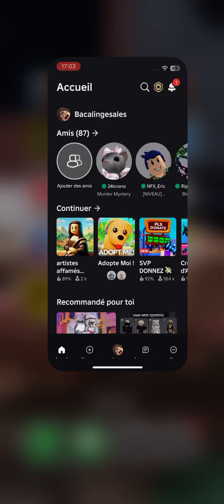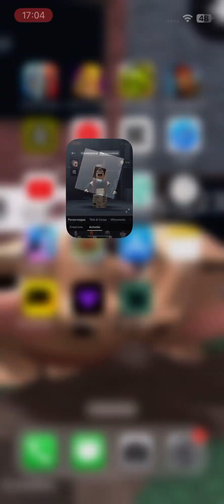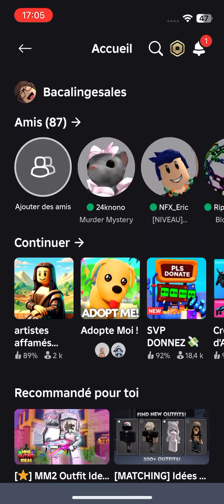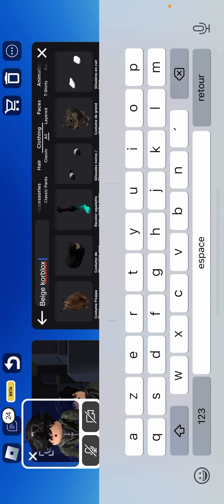J'achète le korblox .... (enfin)